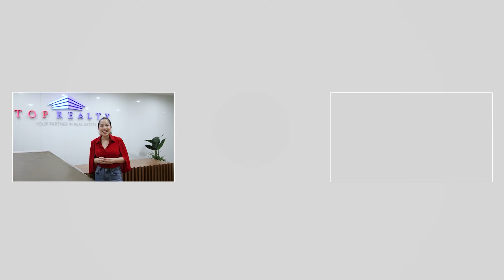3BR Brand New RFO Townhouse Unit for Sale in San Juan City • Top Realty House Tour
Ready for occupancy townhouse units available in San Juan City!

Perfectly situated in the prime spot in the city, making it accessible to various vital institutions such as San Juan City Hall, LSGH, Xavier and ICA School, Santolan Town Plaza, Greenhills Shopping Center, Cardinal Santos Medical Center, UERM and others.

Featured Unit Property Details:
📍Category : For Sale
📍Project : Benitez Courtyard
📍City : San Juan
📍Unit : 3 Bedroom (3BR)
📍Size : LA: 57.47 sqm; FA: 183 sqm
📍Parking : 2 parking slots
💰 : Php 25,075,000!

This 22-unit townhouse development has different size variations and layouts:
Floor area: 183sqm up to 298 sqm
Car garage: 2-3 with spacious driveway
Bedrooms: 3-5 exclusive of maid's room
Toilet & Bath: 2-5 plus powder room
*with courtyard, laundry area, drying area.

If you’re interested in BUYING this property and would like to view in person, or would like to SELL a property, don’t hesitate to contact Top Realty:

Selling a house or other type of real estate property? Don't hesitate to let us know if you'd like to be featured by Top Realty as well!